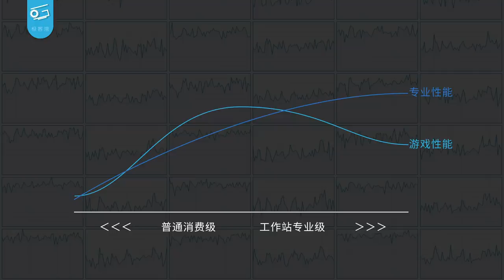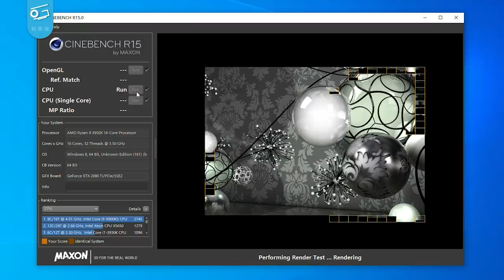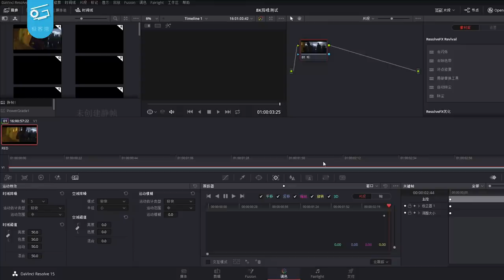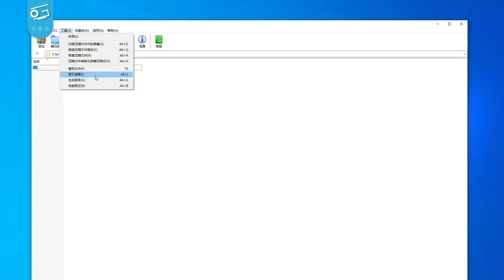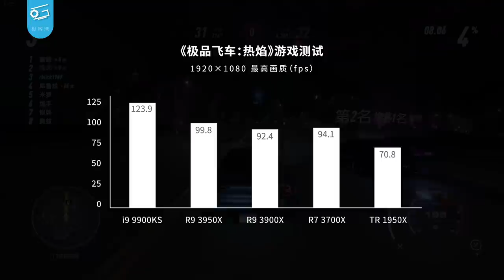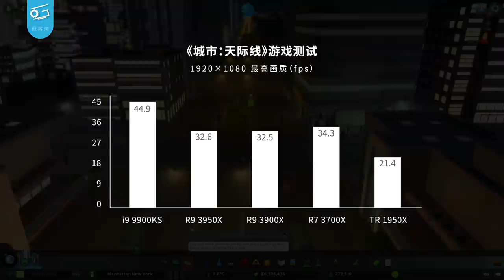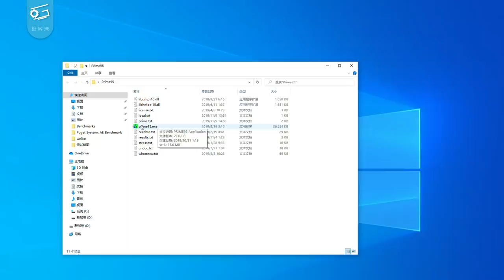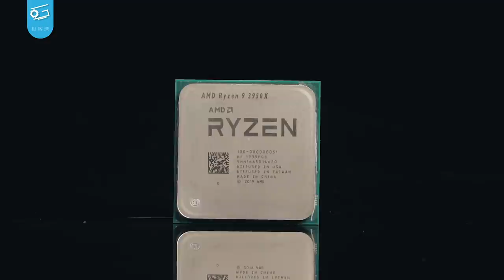Ryzen 9 3950X简评：工作娱乐两不误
经过早些时候的跳票，3950X终于来了，作为规格最强大的消费级CPU，它的表现如何呢？